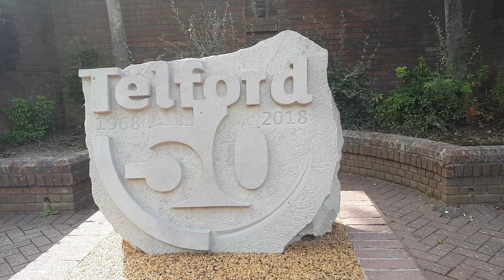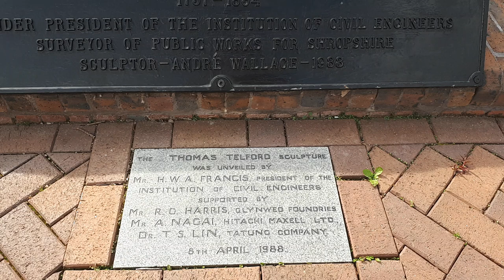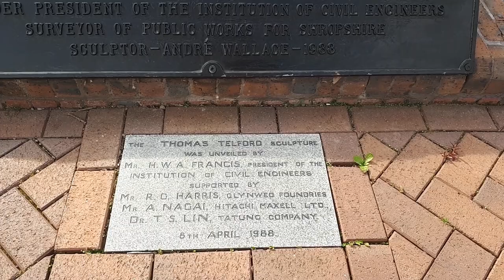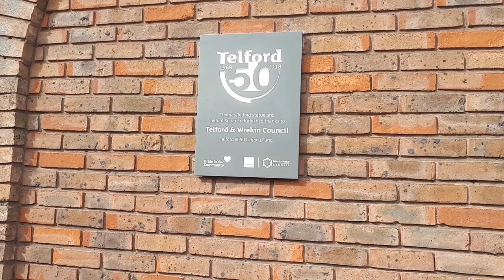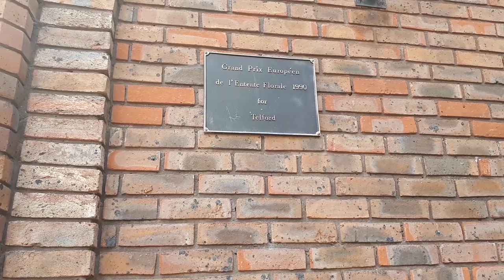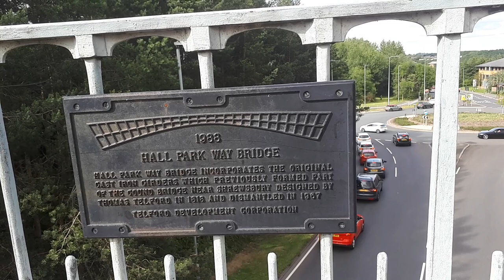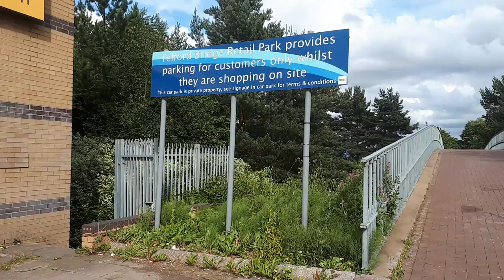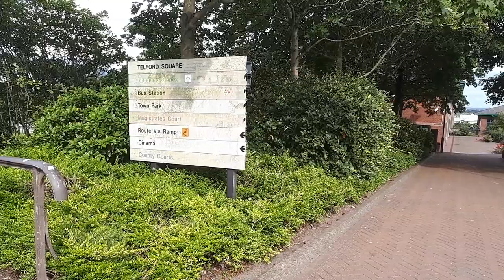Thomas Telford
A visit to the statue of Thomas Telford in Telford Square, Telford Town Centre.